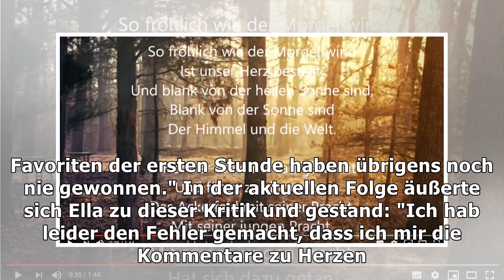Nach krasser User-Kritik: Ella Endlich ist sehr verletzt!